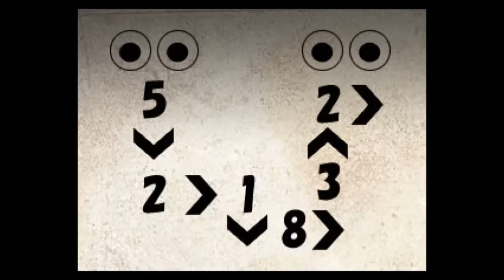Baja Plays: Mermaid Swamp (Part 2)